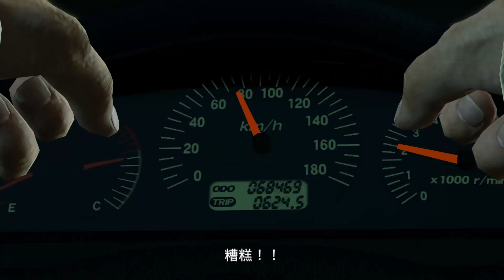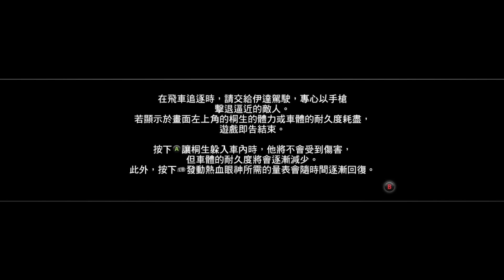人中之龍 極 #4 又內鬼之龍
之前只玩3~7代 把前幾代補回來

下方可以追隨我的實況頻道及推特帳號喔!!!